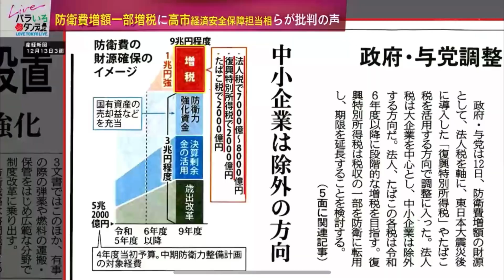防衛費増額一部増税に批判の声 バラいろダンデ 中島健太2022年12月13日②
西洋画家の中島健太が東京MXのバラいろダンディ
2022年12月13日放送にレギュラー出演

No.2
•DANDY salon
  防衛費増額一部増税に高市経済安全保障担当相らが批判の声